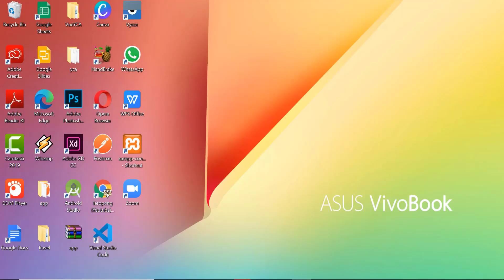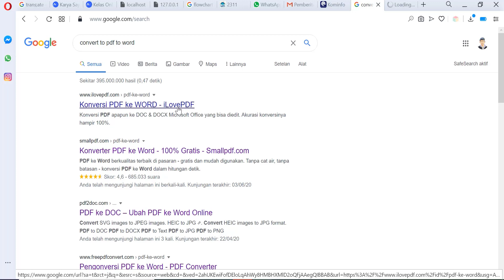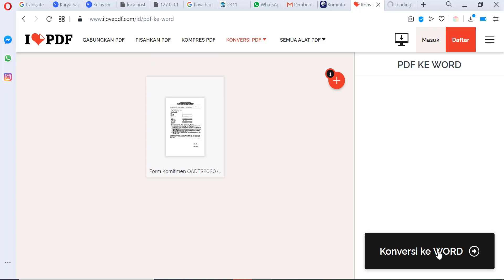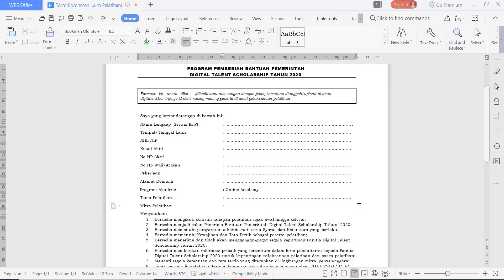Cara Mengubah File Pdf Ke Word Tanpa Aplikasi